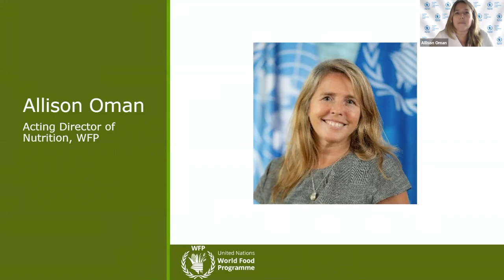Addressing Acute Malnutrition Round Table; Allison Oman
Allison Oman, Acting Director of Nutrition, World Food Programme, discusses WFP perspectives in this excerpt from the round table addressing the next steps in preventing persistent global acute malnutrition.